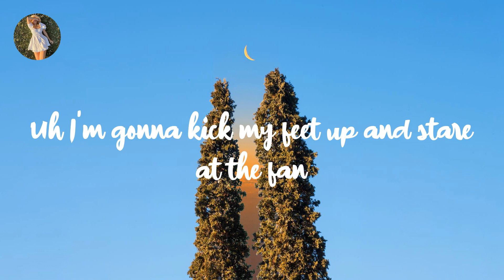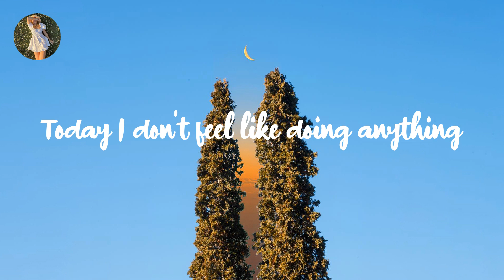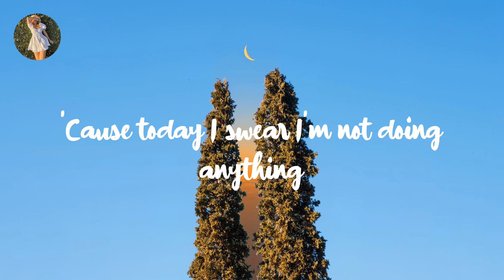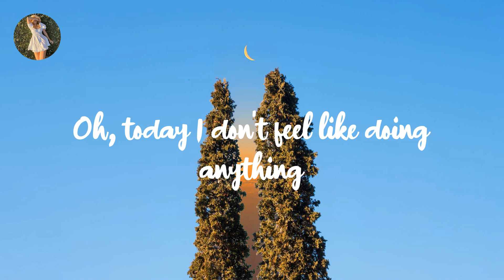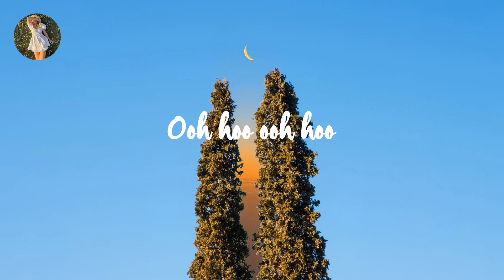Bruno Mars - The Lazy Song (Lyrics)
Lyrics:

Uh I'm gonna kick my feet up and stare at the fan
Turn the t.v. on
Throw my hand in my pants
Nobody's gon' tell me I cant, no
I'll be loungin' on the couch just chillin' in my snuggie
Flip to MTV so they can teach me how to Dougie
'Cause in my castle I'm the freakin' man
Oh
Oh
'Cause I ain't goin' anywhere